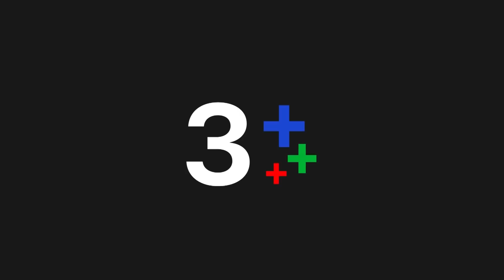FIN | ตกลงว่าเป็นแฟนกับต้นวาริธนี้แล้วนะ | สองเสน่หา EP.15 | Ch3Thailand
ดูย้อนหลัง สองเสน่หา กดลิงก์นี้ได้เลย อัปเดตตอนใหม่ทุกเที่ยงคืน
ดูสด สองเสน่หา​ ทุกวันพุธ-พฤหัสบดี เวลา 20.30 น. TV : ช่อง3 กด 33

 สองเสน่หา เรื่องราวของสองฝาแฝดที่มีนิสัยต่างกันสุดขั้ว เดือนหยาด และ พิลาสลักษณ์ (คิมเบอร์ลี่ แอน โวลเทมัส) ซึ่งแฝดผู้พี่มีดีกรีเป็นถึงดาราสาวดาวรุ่ง แต่ลึก ๆ กลับมีปมที่ทำให้ตัวเองต้องตะเกียกตะกายขึ้นไปให้สูง เพื่อได้สิ่งที่ตัวเองต้องการ และแฝดผู้น้องที่ใช้ชีวิตอยู่ในสวนและร้านต้นไม้ของพ่อแม่ มีความฝันอยากเป็นดารานักแสดง พอรู้ว่าพี่สาวอยากเป็นนักแสดงก็ถอยให้พี่สาว แต่กิเลสก็มีมากเกินกว่าจะทำให้เดือนหยาดอยู่อย่างสงบสุขได้ ทำให้พิลาสลักษณ์ต้องยื่นมือเข้าไปช่วยพี่สาวอยู่บ่อยครั้ง จนทำให้ทั้งคู่ได้เจอกับผู้บริหารหนุ่มหล่อ วาริธ (เจมส์ มาร์) ผู้อยากมัดใจพิลาสลักษณ์ แต่ดันเผลอพิชิตใจเดือนหยาดแบบไม่รู้ตัว แม้ว่าเธอจะมี ปรมินทร์ (กอล์ฟ พิชญะ) นักร้องหนุ่มไฟแรงอนาคตไกล อยู่แล้วก็ตาม

นำแสดงโดย : เจมส์ มาร์, คิมเบอร์ลี่ แอน โวลเทมัส,กอล์ฟ พิชญะ นิธิไพศาลกุล, น้ำชา ชีรณัฐ ยูสานนท์, เกี๊ยก วัทธิกร เพิ่มทรัพย์หิรัญ, น้ำหนึ่ง สุทธิเดชานัย, กบ ทรงสิทธิ์ รุ่งนพคุณศรี

บทประพันธ์โดย : กันยามาส
กำกับการแสดงโดย : ชนะ คราประยูร
ผลิตโดย : บริษัท เมคเกอร์ กรุ๊ป จำกัด
ควบคุมการผลิตโดย : เจ็ท - ณัฐพงศ์ เหมือนประสิทธิเวช